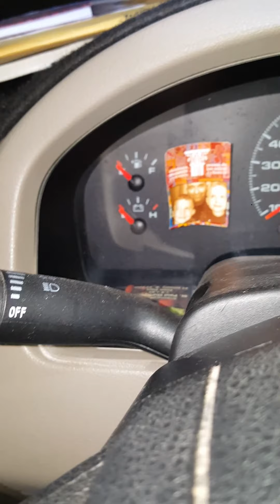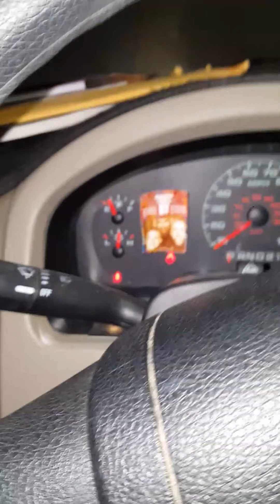Ford F150 2005 2008 4.2 4.6 5.4 Cómo reemplazar el tanque de gasolina y bomba